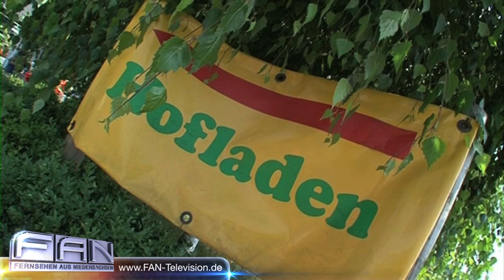Slow-Shopping statt Fast-Food - Neue alte Einkaufstrends - Messe Düsseldorf Zurheide Feinkost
Der Trend ist klar und wohlbekannt: Home-Cooking löst den wochenendlichen Gang ins Restaurant klar ab in deutschen Haushalten. Von Fernseh-Koch- und Gastgebershows befeuert, wettkämpfen Paare oder Singles inzwischen auch unbeobachtet von TV-Kameras um den Titel „Bester Gastgeber des Freundeskreises". Dabei stehen natürlich die Nahrungsmittel im Vordergrund, so selbstgemacht wie möglich, Convenience-Produkte lieber nicht. Supermärkte stellen sich auf diese wachsende Home-Gastronom-Gemeinde ein und bieten „Slow-Shopping" - Einkaufen als Genuss- und Entspannungserlebnis.

27313 Dörverden